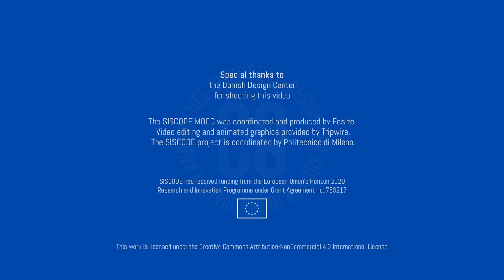An introduction to design for policymaking (Christian Bason)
Christian Bason, CEO of the Danish Design Centre, discusses the need for innovation and design methodologies in policymaking.

The SISCODE MOOC provides both solid background information and practical instructions on how to set up and conduct co-creation activities in the context of policymaking.